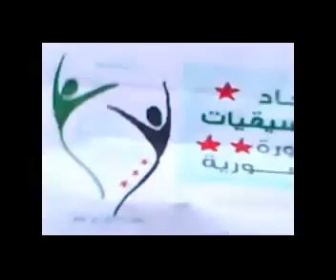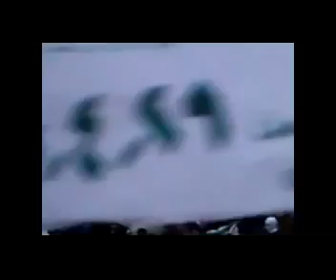29 4 Damascus أوغاريت دمشق حي التضامن , مظاهرة نصرة للمدن المنكوبة